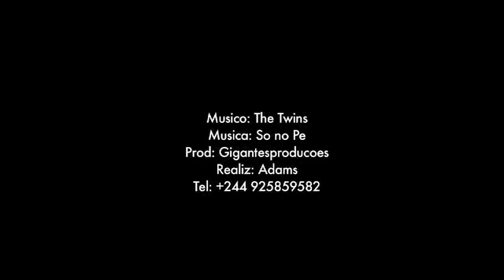THE TWINS- SO NO PÉ ( OFFICIAL )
THE TWINS, so no pe, Hit, Sucesso, xe miuda, Kuduro, Afro house, Angola, Psquare, Cabo snoop, Giga Tv, Platinaline. 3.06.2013